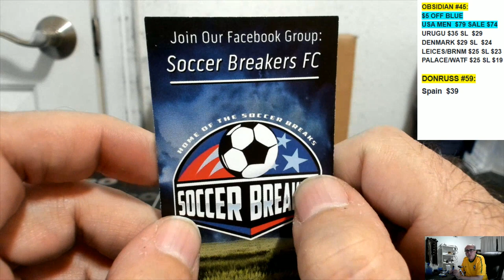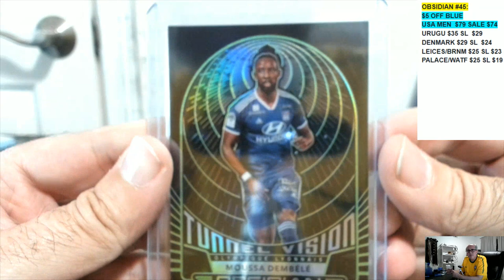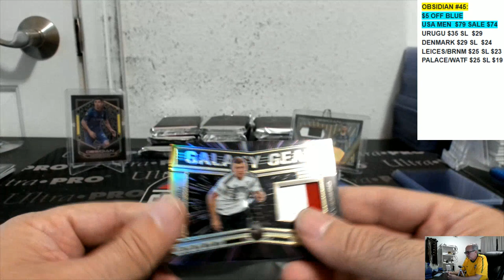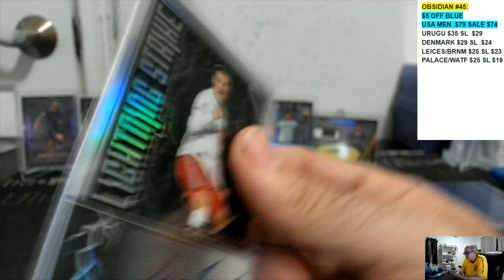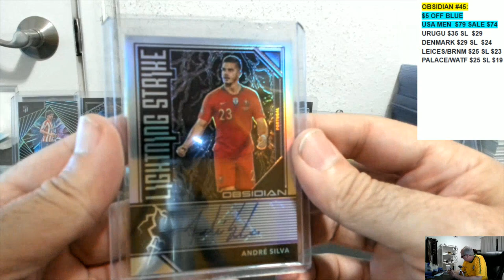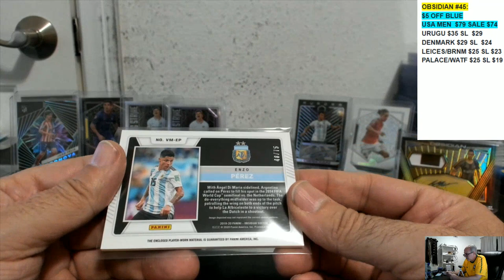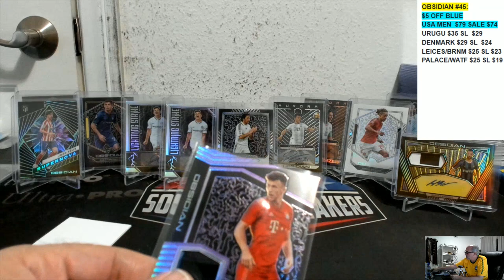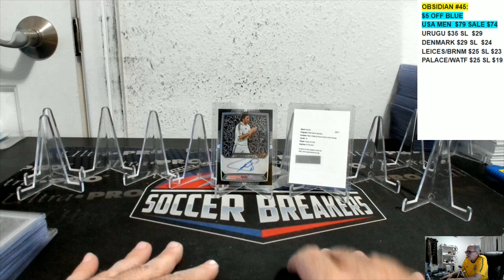2019-20 PANINI OBSIDIAN SOCCER 36 BOX PICK YOUR PLAYER PYP HOBBY 3 CASE BREAK #50 (CASE #1 OF 3)